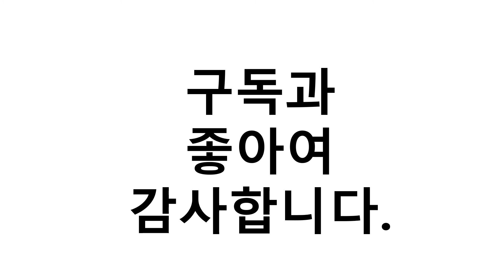가성비 43인치 tv 이거추천합니다. 추천순위 TOP10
1위. 삼성전자 108cm 더 세로 TV KQ43LST05AFXKR 네이비블루, 스탠드형, 방문설치 [1,590,000원]
2위. 삼성전자 4K UHD QLED 108cm TV KQ43QA60AFXKR, 스탠드형, 방문설치 [849,000원]
3위. 삼성전자 HG43NJ570MFXKR 43인치 FHD TV 중형형TV [스탠드형], 방문설치, 스탠드형 [529,000원]
4위. LG UHD TV 43UN7800ENC 43인치 울트라HD, 벽걸이형 [671,000원]
5위. 이스트라 쿠카 UC431UHD 더 스마트 AI PRO 43인치TV, 자가설치(직배송), 자가설치 [455,000원]
6위. 삼성전자 4K UHD 108cm Crystal TV KU43UT8070FXKR, 스탠드형 [767,600원]
7위. 삼성전자 4K UHD 108cm Crystal TV KU43UA8000FXKR, 스탠드형, 방문설치 [797,000원]
8위. 삼성전자 4K UHD QLED 108cm TV KQ43QA60AFXKR, 벽걸이형, 방문설치 [949,000원]
9위. 삼성 43인치 / 50인치 / 55인치 크리스탈시리즈 UHD 스마트TV / 리퍼, 삼성 50TU7000, 매장직접방문수령 [539,000원]
10위. 아남 COS43U 43인치 UHD LED TV, COS43U 스탠드형 방문설치 [349,000원]